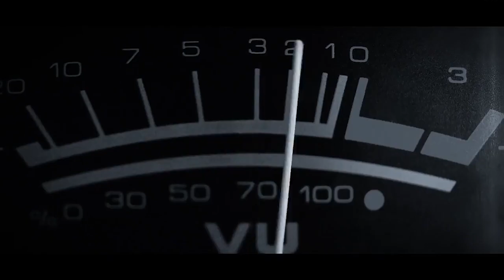I will edit a professional cinematic video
Hi, My Name is Arun Kumar.

I'm a Video Editor providing my services on Truelancer since 2017. I've gained over Many + positive feedbacks.

                                          OR CONTACT THROUGH GRAPHICS PORTFOLIO WEBSITE

Provide Footage ➡ Attach or send link of all your assets you wish to be included in your video

Sharing Charge ➡ I'll send an offer with cost & time according to your project needs

Video Editing ➡ This is where I do the work and you can relax

Delivery ➡ I deliver your work

Revisions ➡ You review your video and make any changes if required

Services:

Some of the services I can offer are, but not limited to;

Intro/Outro Animations

Green Screen

Color Correction/Grading

Motion Tracking

Audio Corrections

Animated Titles

Cinematic Transitions

Captions/Subtitles

1,000,000+ Stock Footage Clips

Slideshows

Commercials/Ads

Promos/Teasers

Testimonials

Wedding

Webcam

Video Sales Letter

Regards

Arun Kumar